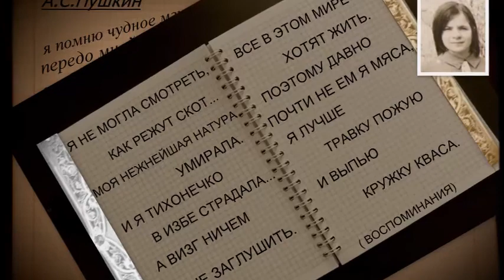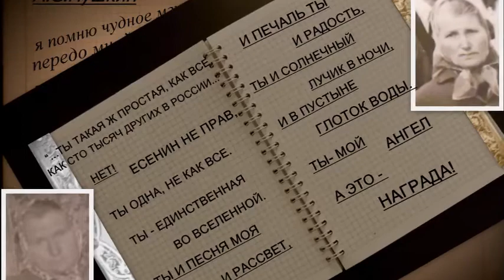6 лет тому назад...